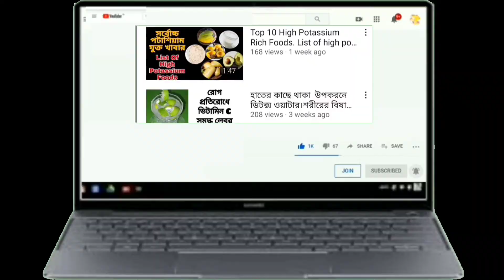Top 12 Potassium Rich Fruits.সর্বোচ্চ পটাশিয়াম সমৃদ্ধ ফল।